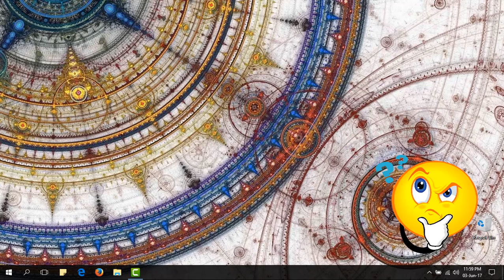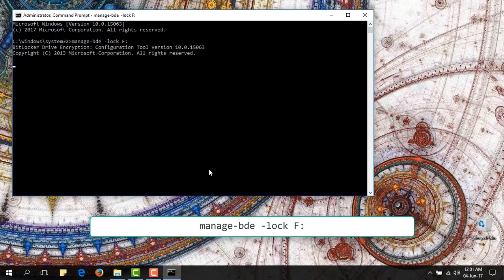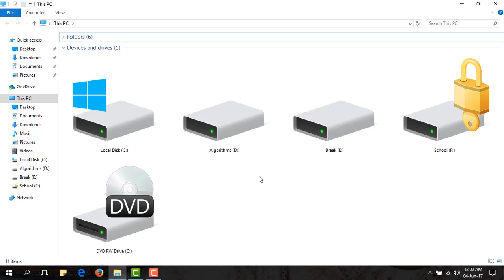BitLocker Auto Lock? Relock a encrypted (BitLocker) drive without restarting PC.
If you want to re-lock your BitLocker encrypted drive before shutdown your PC or without restarting. This will help you a lot.